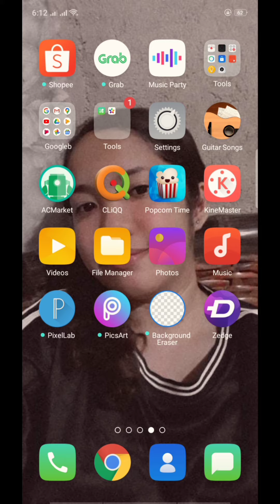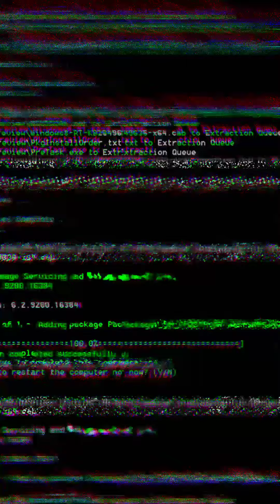Youre my Pangga by Mathios : Lyric video